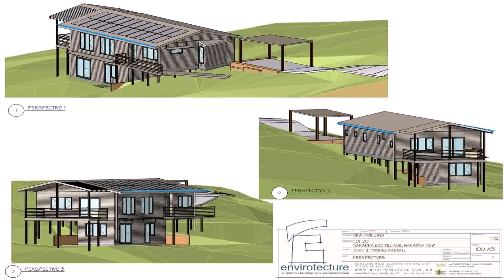Buy Car NY 5% DP